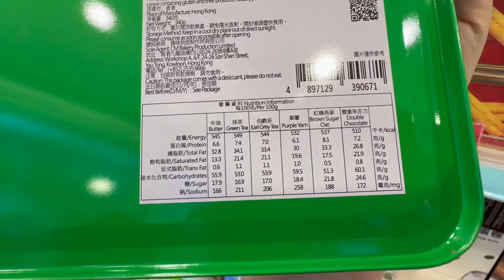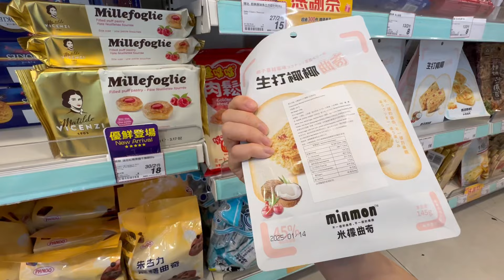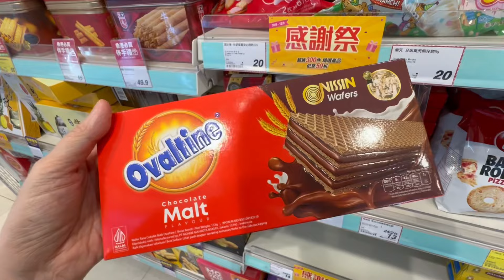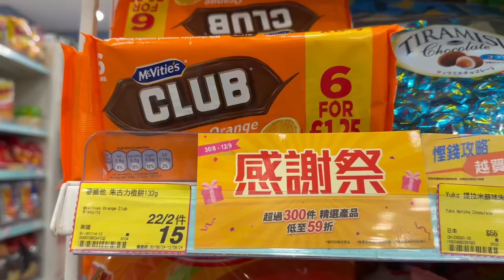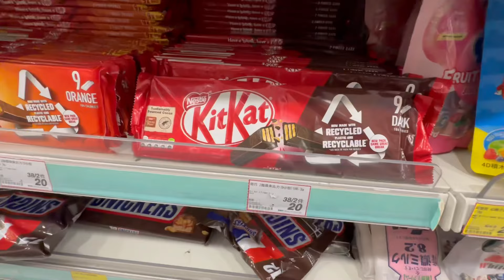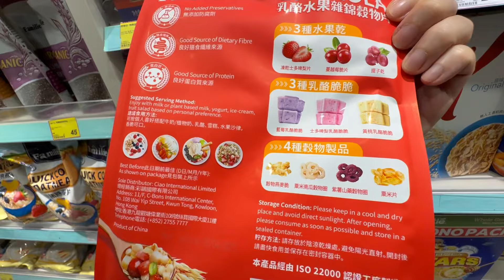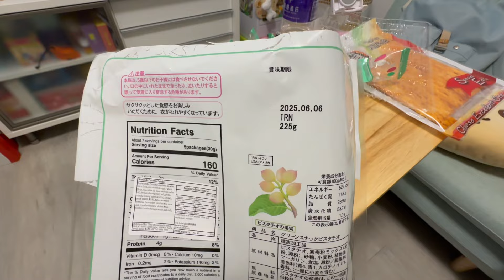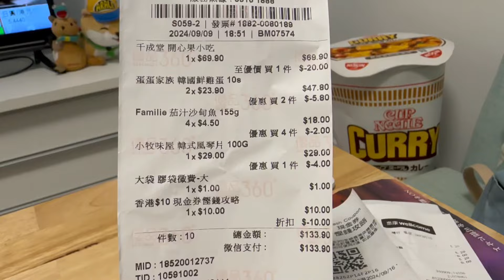放工掃貨發現👀 ～鎖匙罐頭仲未消失🗝️😮 風琴魷魚好吸引🐙、開心果花生超平😁9-9-2024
今天放工去完超市買生果後，去了360打算買雞蛋，發現很多東西都是主流超市無入的，而且很特別，尤其是有奇亞籽的餅很吸引，可是我上次買了超大包梳打餅有排食，所以暫不可買！但係最開心係掃到包之前很貴的開心果花生，玲玲全家及我都好鍾意食嘅，所以唔駛諗即刻買咗，還有很多其他減價貨品和新貨品的，睇吓有啲咩啱啦☺️

售賣地點：優品360